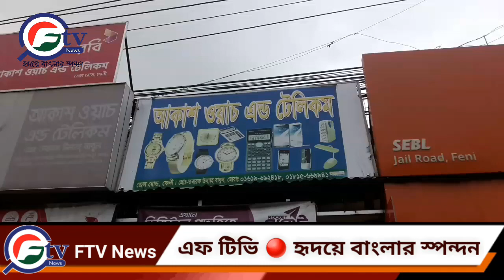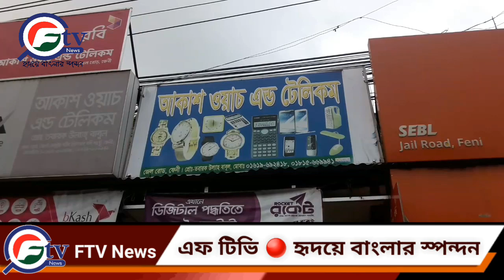লকডাউনে ফেনীতে অভিনব কায়দায় দোকান চুরি 💥FTVBangla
ফেনীর দোয়েল চত্বরের পাশে জেল রোড়স্থ আকাশ ওয়াচ এন্ড টেলিকমে লকডাউনের রাতে চুরি।

FTV Bangla is a leading onlineTV in Bangladesh. One of the top Bangladeshi Online IP TV. FTV News an online 24x7 latest & Update popular newspaper with the latest news/article on Sports, Crime, Entertainment, Business, Politics, Education, Opinion, Lifestyle, Photo, Video, Travel, National, World, and More.
ANTI-PIRACY WARNING
This content's Copyright is reserved for FTVBangla FTV News. Legal action will be taken against those who violate the copyright of the material.
Protect by FTV Bangla Authority